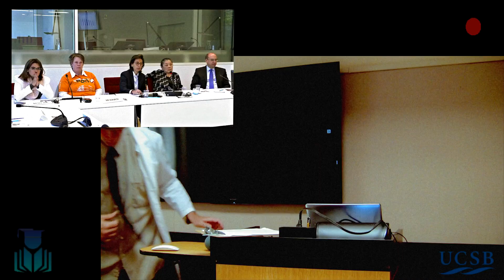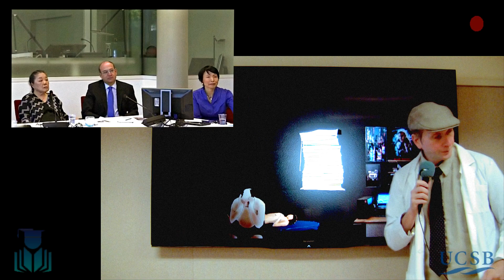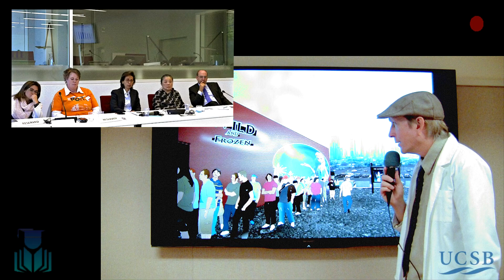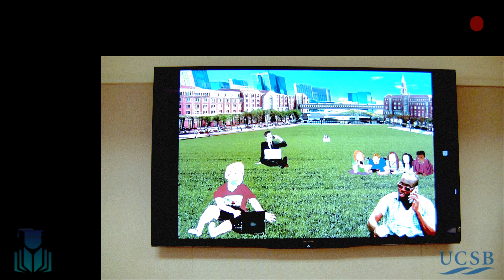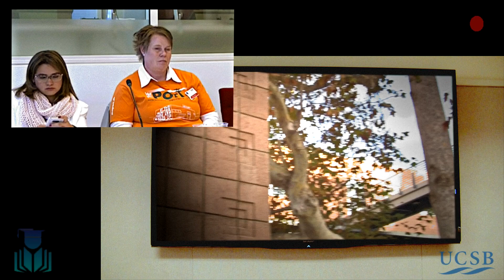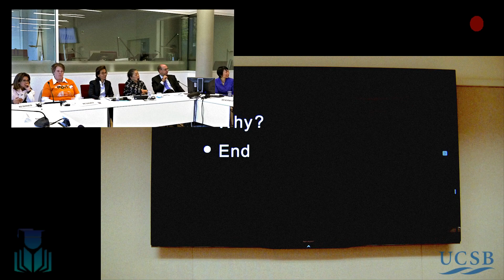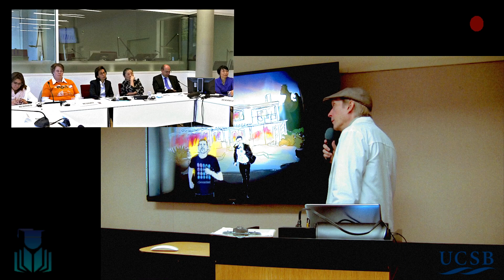"Sex With Robots -- The Actual Science" (2022)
With science illustrations by Brendon Cunningham